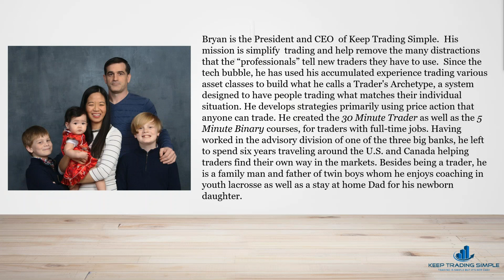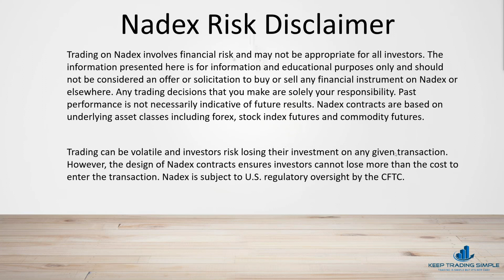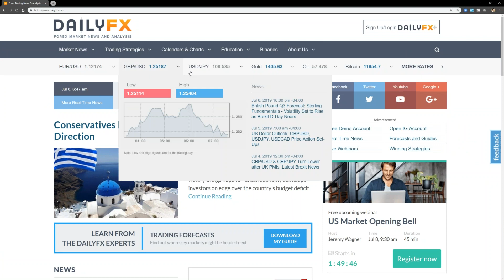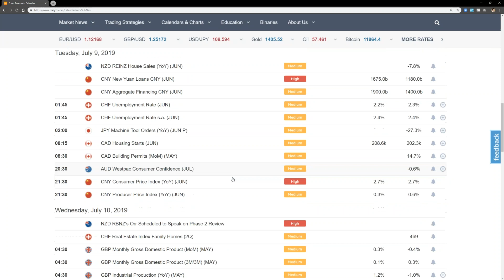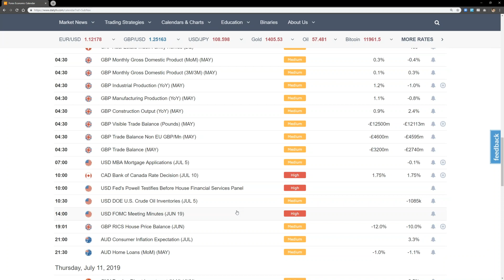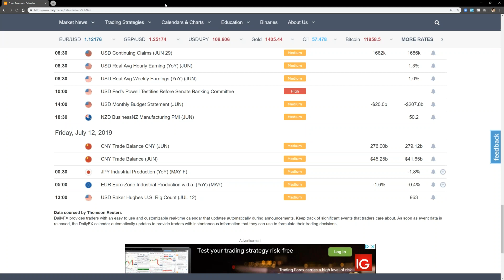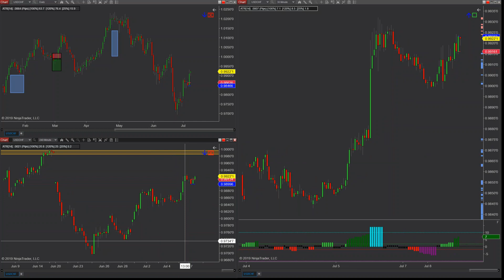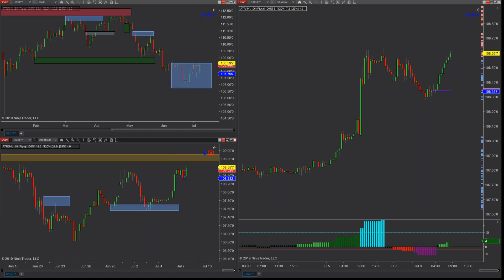Dog Days of Summer: Morning Market Breakdown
After a refreshing July 4th week, Bryan breaks down this week's outlook in the markets.  It's not the busiest week for News Traders, but low volume weeks like last week yielded many pips!  What is a "Harry Potter" trade?